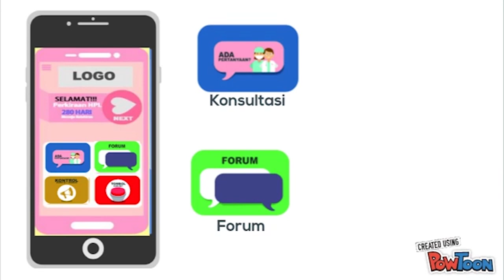Juara 1 TBiG CreatiON - Boolala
Boolala merupakan sebuah aplikasi mobile di bidang pelayanan kesehatan khususnya untuk kesehatan ibu hamil. Boolala memberikan fitur konsultasi langsung kepada dokter dan bidan tanpa harus berkunjung ke puskesmas / rumah sakit. Dengan boolala ibu hamil bisa lebih mudah,cepat dan nyaman dalam memperoleh informasi terkait untuk menjaga kesehatan kehamilannya.